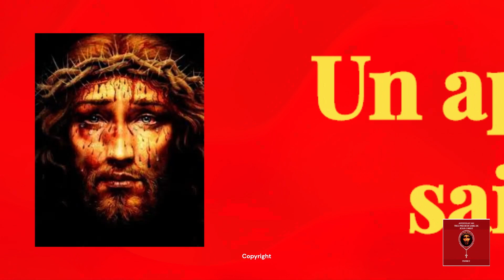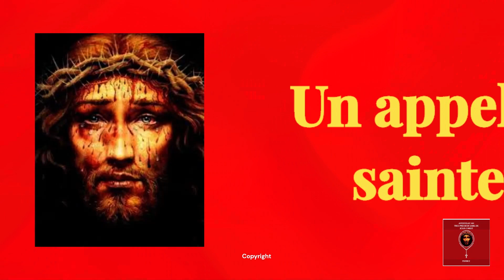PRIERE DE REPARATION AVEC LA COURONNE D EPINES -1ER JEUDI DE CAREME APSJ